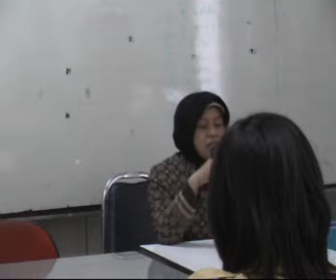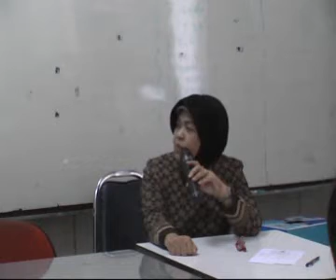sidang1.wmv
Sidang Paripurna MPK OSIS Sekolah Indonesia Bangkok  5 Januari 2010